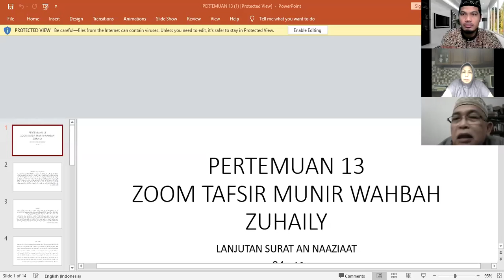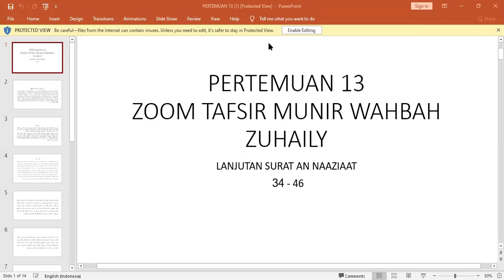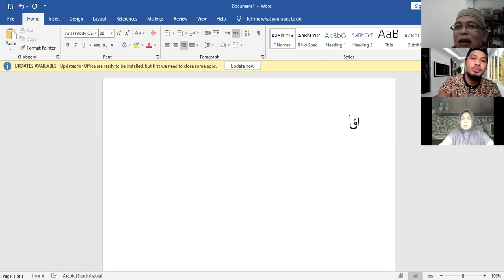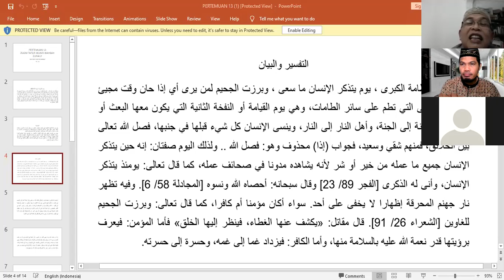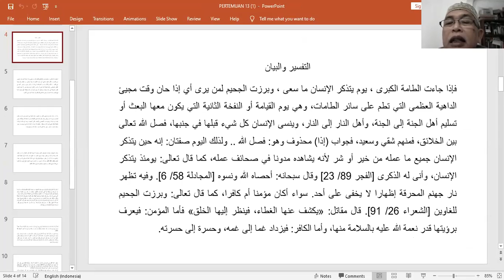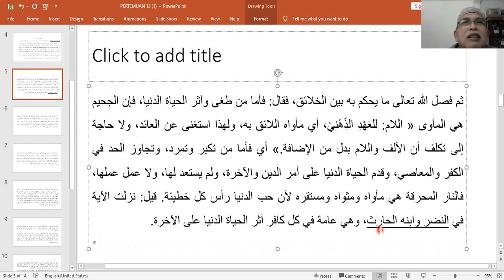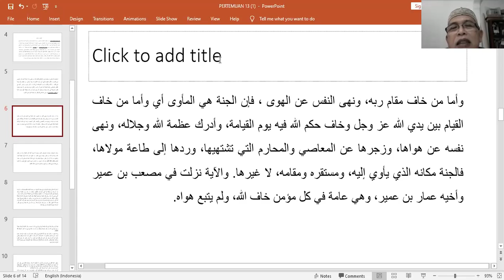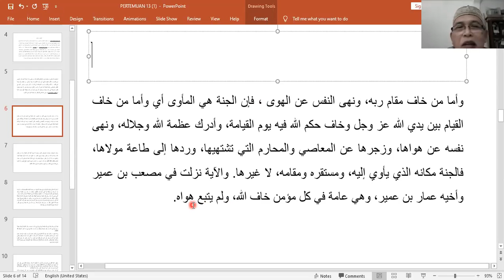PERTEMUAN KE 12 KAJIAN TAFSIR AL-MUNIR Bersama Ust. Dr. Ahmad Syatibi, M.Ag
SURAT ANN-NAZIAT 34-46 (BAGIAN A)